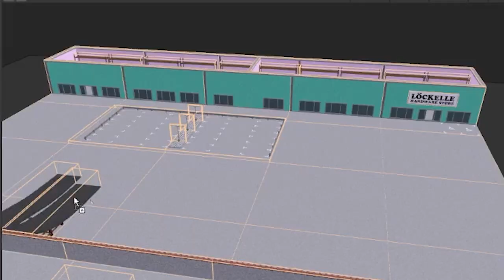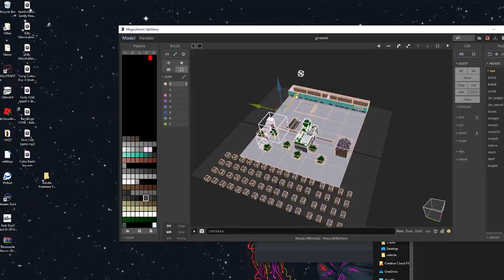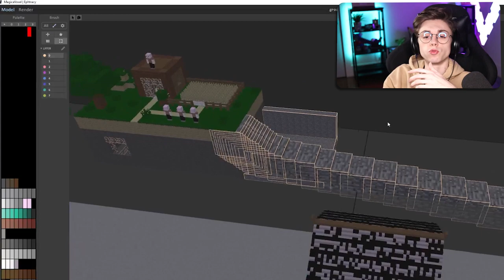TANK Destruction MOD! (Teardown)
This is Teardown, not Minecraft but looks like Minecraft